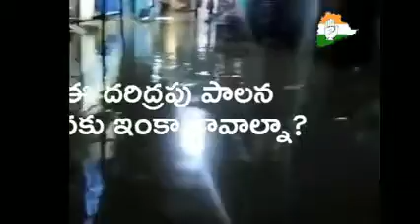కెసిఆర్ డల్లాస్ వేసిన రోడ్ కామెడీ | Road comedy by KCR Dallas | KCR latest political comedy trolls